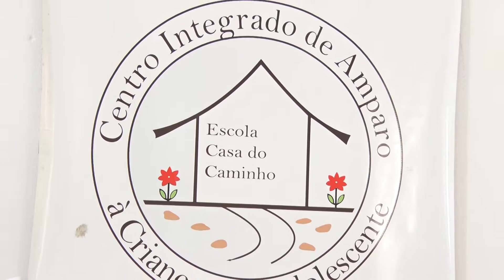FAÇA O BEM ESCOLA CASA DO CAMINHO 24/08/2018